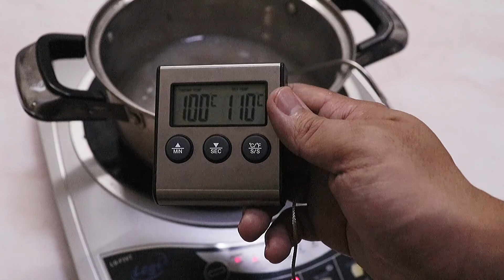APPLE TART | CHEF ANGEL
This is a luxurious version's apple tart. I take this recipe from Ferrandi Paris school's book and I change some ingredients. I hope you will like my cake.